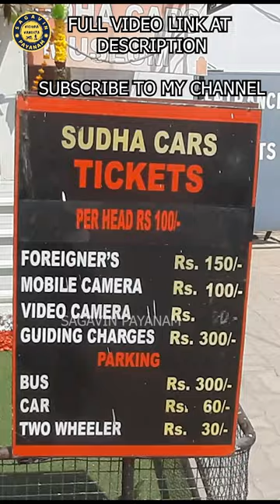SUDHA CARS MUSEUM: ONLY MUSEUM IN THE WORLD OF WACKIEST HAND-MADE CARS - SAGAVIN PAYANAM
SUDHA CARS MUSEUM: THE ONLY MUSEUM IN THE WORLD THAT CREATES AND EXHIBITS THE WACKIEST HAND-MADE CARS - HYDERABAD

Sudha Cars Museum is an interesting and unique place to visit; the first of its kind, not only in India but also in the world, it is a handmade car museum. This unique museum in Hyderabad has its theme around vintage cars and creative vehicles.

It was established by K Sudhakar, who has the fame of having a Guinness World Record for creating the largest tricycle in the world, which is about 41 feet and seven inches tall. On the other hand, he also designed India’s smallest train with a seating capacity of 10 people. It is only 19 feet long. This creation was completed in just 20 days.

Sudha Cars Museum adds a touch of uniqueness to Hyderabad – the city that boasts an extensive range of sightseeing places varying from historical monuments, lakes, gardens, entertainment parks, and shopping streets. It offers a completely different experience to its visitors.
Not just for car lovers, this car museum should be visited by anyone who admires art and creativity. It is an example of sheer genius and unmatched innovativeness. There are a wide range of cars and bikes that you can see. Each is designed uniquely, owning a different shape and structure along with bright colors. The designs of these vehicles are beyond one’s imagination.

There are cars in almost every shape one can think of. An ornament train with its bogies in the shapes of jewelry; cars in the shape of bridal dresses; or the captivating ladies collection which includes cars in the shape of handbags, lipsticks, compact and stilettos, and replicas of red London Buses are just few of the cars that you will see.

Sudha Cars Museum also houses vintage cars and displays many kinds of modified cars as well. Here you will find mainly three kinds of vehicles that have been showcased such as creative cars, commercial cars and bikes. This place also displays almost 30 designs of bicycles, each with a unique look and catchy names like Penny Farthings, Made For Each Other, Tandems, etc.

What makes the collection even more attractive is the fact that most of the vehicles customized, have been built by using old and unwanted pieces. Most of the vehicles on display here are in working condition and are not a showpiece. These unique vehicle shapes take about 20 days to 3 years to design.

Sudhakar is said to have designed a bicycle by the age of 14. By the time he turned 15, he had designed his first Easy Rider Motorbike. He also designed his first car when he was studying at the intermediate level. It was then that he created “Dune Buggy”, a rugged-looking four-wheeler.

Sudha Car Museum Timings and Charges
Sudha Car Museum timings are from 9.30 am to 6.30 pm and it is open throughout the week. So, you can explore the distinctive displays of this museum on any day.
Photography is allowed with an extra charge of Rs.100. while the entry charges are Rs.100 per person.

How to reach Sudha Car Museum
Sudha Car Museum Location is on the Bahadurpura X-Road, opposite to the petrol Pump. It is quite close to the Zoo Park. Another prominent tourist attraction that is located nearby is the Chow Mahalla Palace. So tourists can club a visit to all three places together.
The best way to reach the Sudha Car Museum is by auto rickshaws or a taxi. It lies close to the crossing of the Zoo Park main road and the Purana Pul road.

Welcome to SAGAVIN PAYANAM.

We will see some exciting places, people, cultures, and foods on our journey.

Our Travel vlog series helps you to plan your Holiday packages. Our goal is to become the best Tami Vlogger with all your support.

Thanks for joining us on this incredible journey!